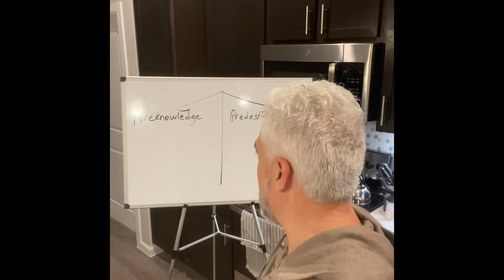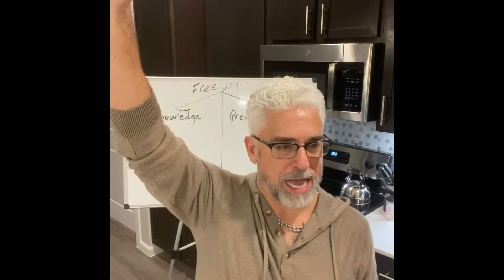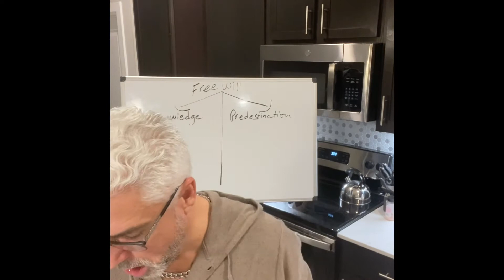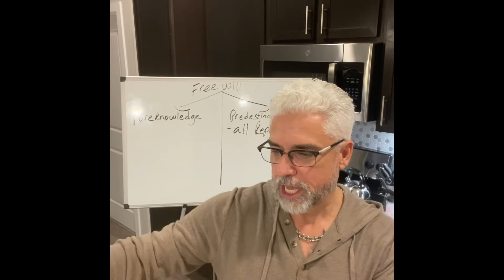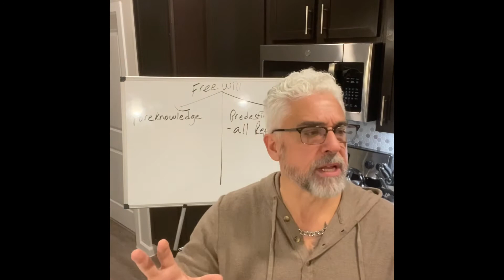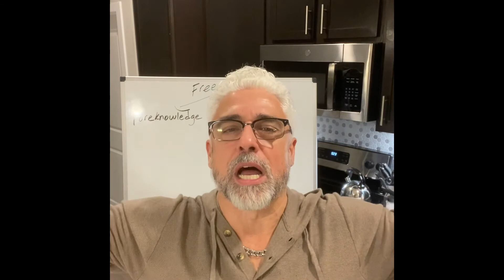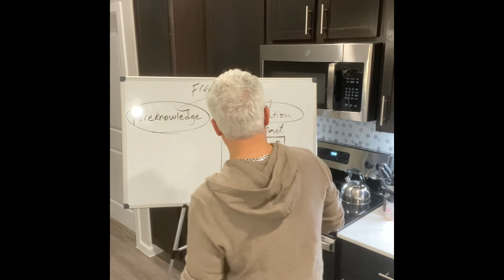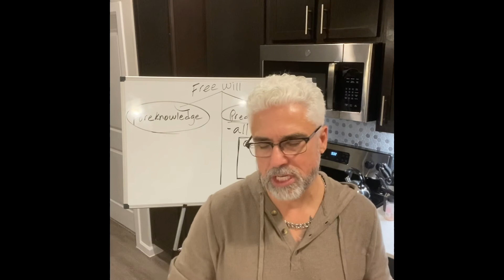PREDESTINATION AND FREE WILL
This video explains the seeming contradiction of the doctrine of free will vs predestination.